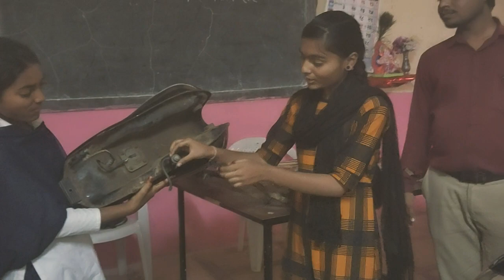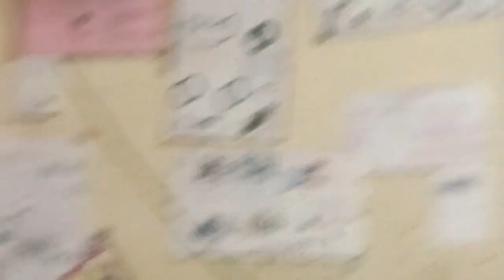प्रशाला अंधारी ऑटोमोबाईल ची ओळख- फ्युल सप्लाय सिस्टीम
जि. प.प्रशाला, अंधारी येथे सुरू असलेल्या व्यवसाय प्रशिक्षण अंतर्गत वर्ग 9 वी ची एक पायल नावाची ek विद्यार्थिनी... अत्यंत उत्स्फूर्तपणे ऑटोमोबाईल विषयी दिलेली माहिती..!!!
आभार:- मुख्याध्यापक श्री एकनाथ जाधव
        व्यवसाय प्रशिक्षक :- धीरज दिलीपकुमार कासलीवाल